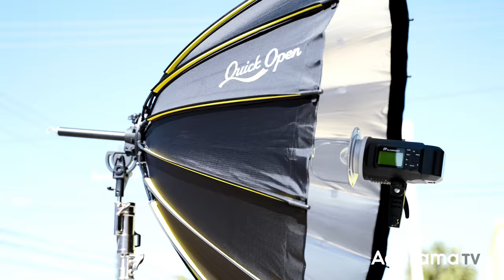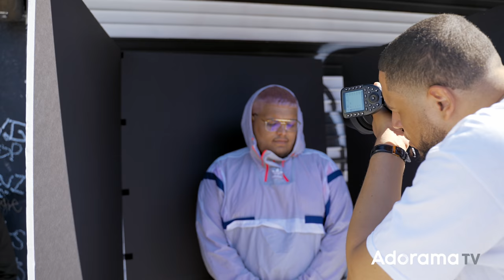Street Studio: Wynwood Miami, FL | Gerson Lopez | Ep 14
Episode 14 will be the final installment of Street Studio, Miami.
With this in mind, we want to leave Miami with a memorable and fun Street Studio episode.

Gerson Lopez leads the way in the art-covered neighborhood of Wynwood. This exciting area brings street and art together in a unique and inspiring way and the graffiti-covered walls make for an intriguing backdrop.

Gerson, being a lifestyle and corporate photographer living in Orlando Florida, seems to know the area well as we make our rounds looking for suitable strangers.

Watch this colorful episode with a pair of sunglasses handy as Gerson takes some captivating portraits ranging from black & white street photography to the bright and colorful lifestyle shots on graffiti-clad backgrounds.

Street Studio Miami was fun, and we’ll be back.

Street Studio would like to extend a massive thank you to AdoramaTV for making this all possible, and to V-Flat World and the amazing team.

Sigma 24-70mm F2.8 DG DN Art Lens for Sony E

Flashpoint XPLOR 600 HSS Battery-Powered Monolight with Built-in R2 2.4GHz Radio Remote System

Glow Profond Quick-Open 47.2" Deep Parabolic Softbox With Focusing Rod System

Ilford HP5 Plus 120 Film Black and White ISO 400